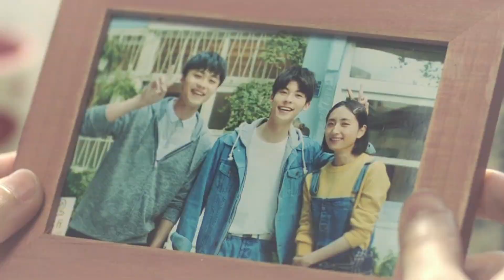《想見你》韓國翻拍，選角公開網民反應激烈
台劇《想見你》自2019年播出後人氣高漲，還在去年金鐘獎頒獎典禮上，橫掃4項大獎成為最大贏家，隨後相繼傳出韓國購買版權即將翻拍的消息《想見你》在亞洲地區獲得相當高的人氣，在韓國更是擁有眾多粉絲，因此韓版《想見你》將由哪位演員出演備受關注，近日角色預選公開後，韓國網友們也提出了各種要求，趕快一起來看看…